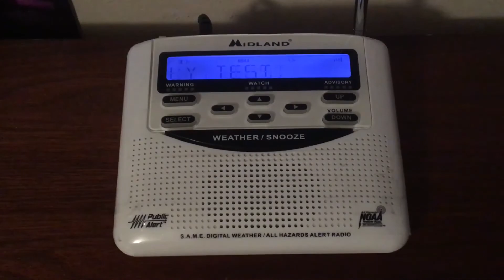Required Weekly Test KZZ34 | EAS #17